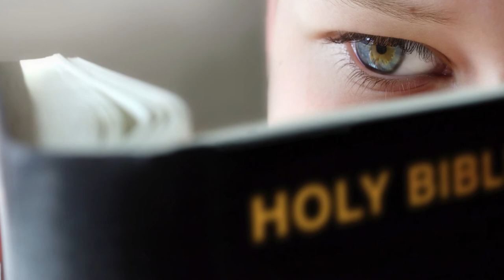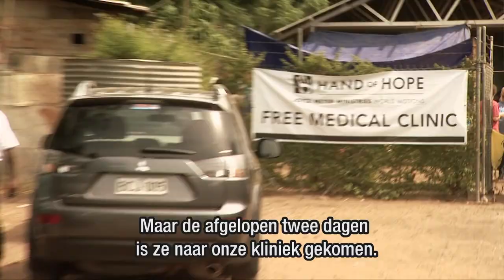Hoe je gedachten invloed hebben op de wereld om je heen – Joyce Meyer – Gedachten en woorden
Zou je graag bevriend willen zijn met jezelf? Onze gedachten, woorden en houding hebben invloed op onze relaties. In deze uitzending vraagt Joyce zich af wat ons tot die personen maakt waar anderen graag hun tijd mee willen doorbrengen.